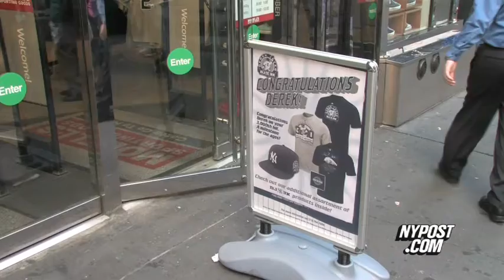Jeter's Home Run Gets Taxed - New York Post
Modell's Sporting Goods bails out the Yankees fan who caught Jeter's 3,000th hit from thousands of dollars in fees.